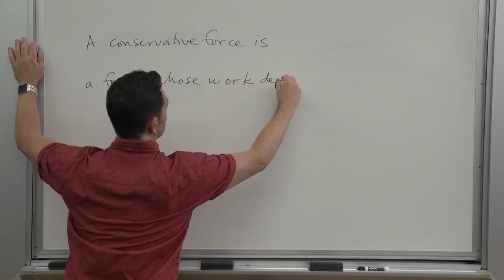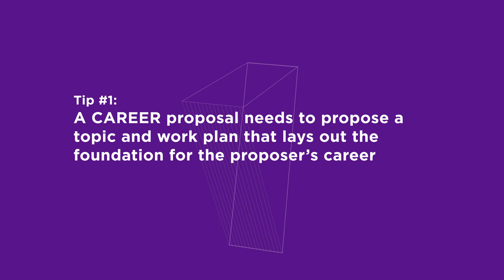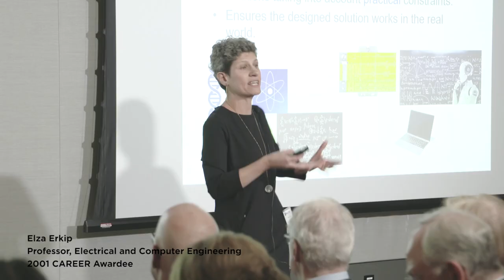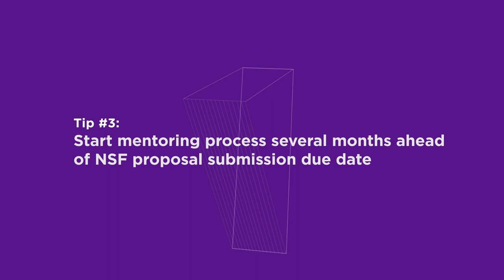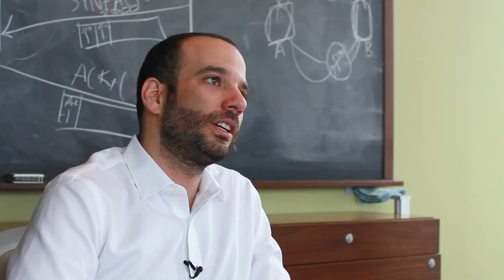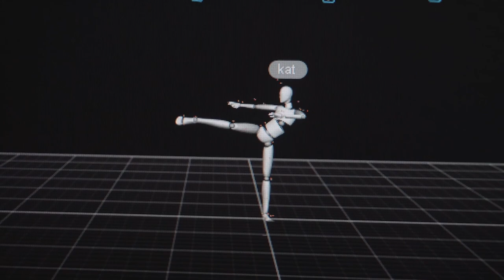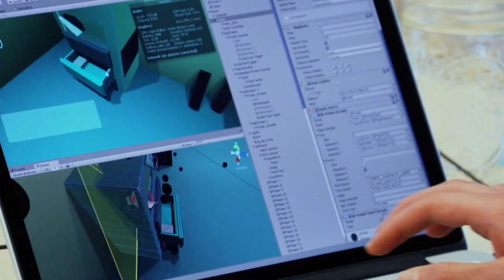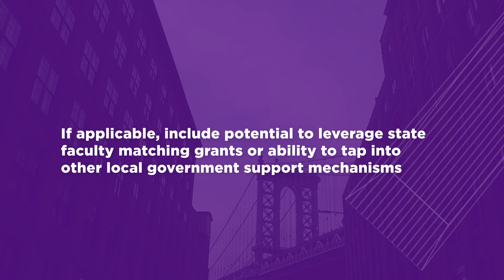CAREER Award Mentorship at NYU Tandon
In this video, several current and former NYU Tandon CAREER Award laureates discuss how they navigated our mentorship workshop process and reveal keys to their success.